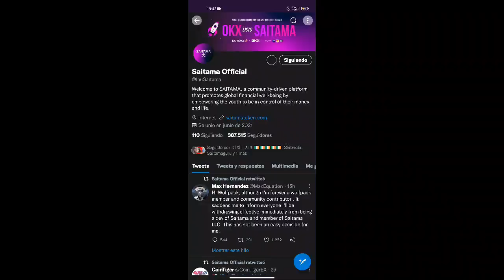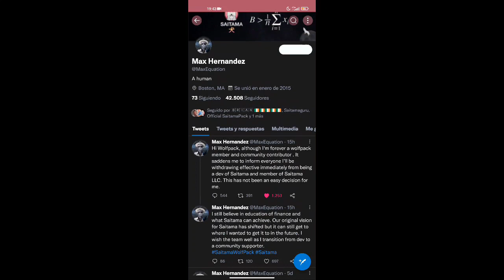SAITAMA INU DESARROLLADOR SE VA...😔😔😔 QUÉ PASARÁ CON SAITAMA INU? / SAITAMASK WALLET / BINANCE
✅🌎 👇ENLACES MISTERIOSOS 👇🌎✅

✅LEDGER TU PROPIO BANCO PARA GUARDAR CRYPTOS👇👇👇👇👇👇👇👇👇👇👇👇👇👇👇👇👇👇👇👇👇👇👇👇👇👇👇👇👇👇👇👇

✅ALEXA AL MEJOR PRECIO POR TIEMPO LIMITADO!🔥👇👇👇👇👇👇👇👇👇👇👇

CRIPTOS GRATIS!!!